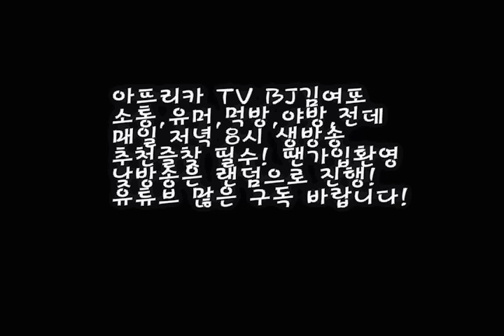BJ김여포//대구탕먹방! 장난많이치는 여포 ㅋㅋ